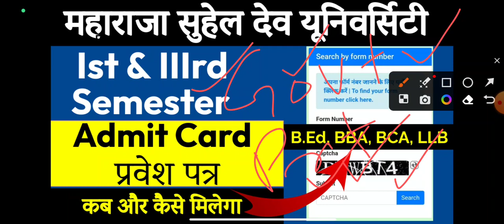MSDSU B.Ed, LLB, BBA, BCA Ist & IIIrd Semester Admit Card| एडमिट कार्ड कब और कैसे मिलेगा |SNC